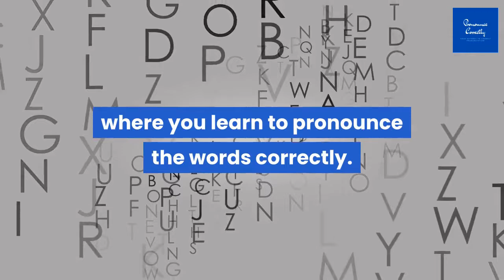Correct Pronunciation Of Basil | 2020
Watch the video if you want to learn correct way to pronounce the word